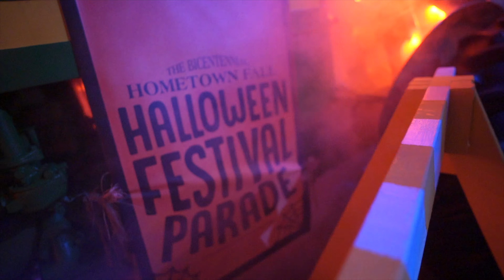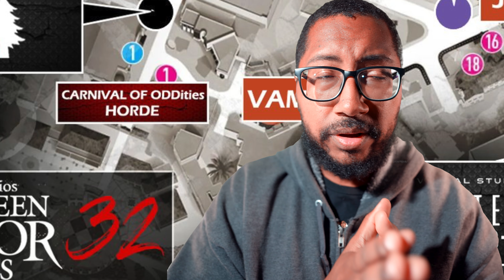New! HHN 32 Speculation Map overview with Stranger Things returning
Get ready to dive into the chilling world of Halloween Horror Nights 2023 ! In this video, we discuss the new  HHN speculation map. Join us as we take an exclusive look at the map, dissecting its intricate details and deciphering the terrifying secrets it holds. We'll analyze the rumored haunted houses, scare zones, and spine-tingling experiences that await attendees. With our expert speculation and predictions, you'll gain valuable insights into what horrors may lurk around every corner. Whether you're a die-hard HHN fan or a newcomer to the event, this video will provide you with a thrilling glimpse into the immersive nightmares that await. Prepare yourself for an unforgettable journey into the heart of Halloween Horror Nights!

0:00
0:32
2:30
4:14